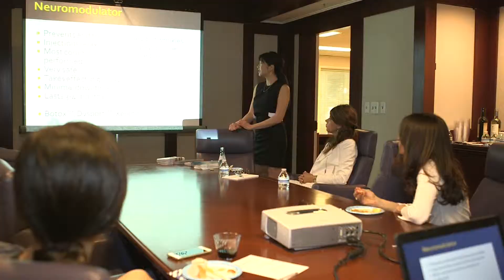San Francisco Videos Mission Statement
Our Mission Statement.  We are dedicated to bringing the best commercial video and corporate video production to San Francisco and the Bay Area.